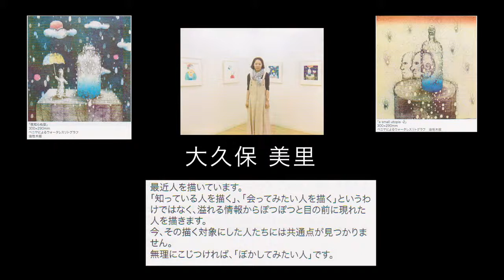大久保 美里 銀座あおぞらDEアート にて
第８回銀座あおぞらDEアート　にて
中央区泰明小学校
２０１２年１１月４日
取材・記録：まちひとサイト　藤井俊公